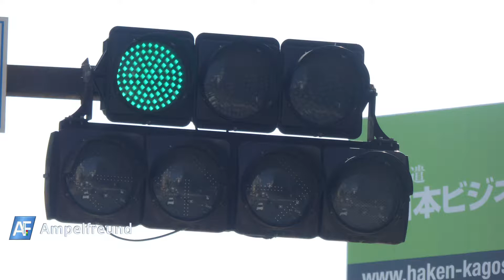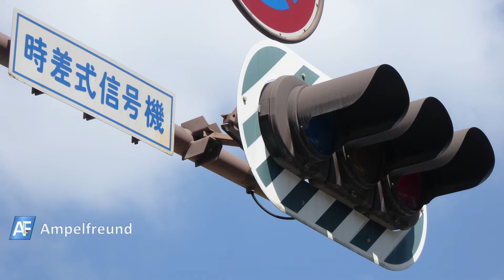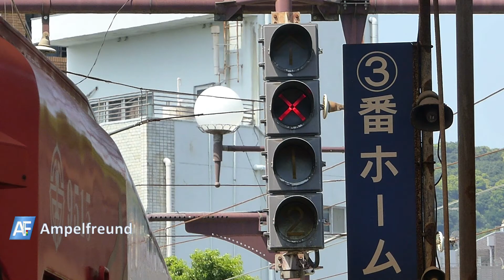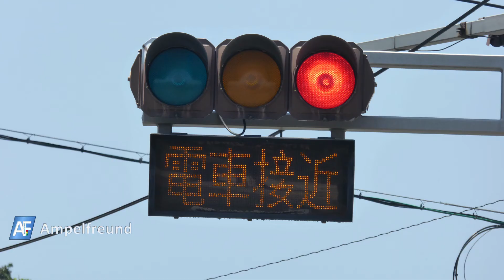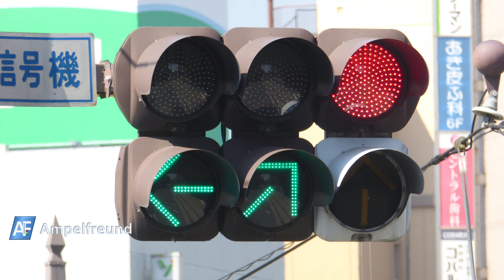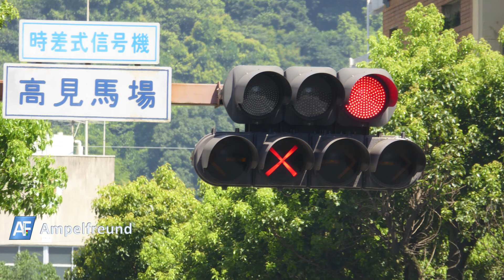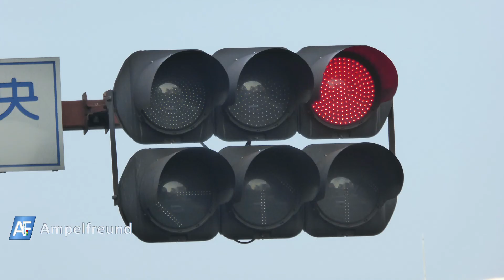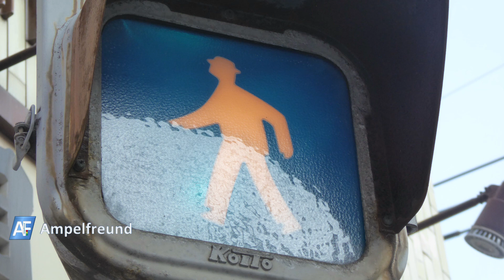Signal Hunting Kagoshima 2015 (Slideshow)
All my pictures on Flickr: Ampelfreund